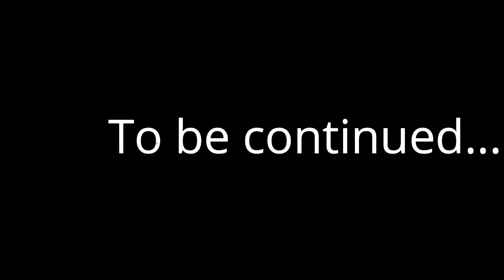THE LIONKID SHORT FILM-PT1 THE MIRACLE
ONE BOY SURVIVES A DISASTEROUS PLANE CRASH IN THE HEART OF THE AFRICAN LION SAFARI. THE LIONMAN SHORT FILM- THE MIRACLE PT1